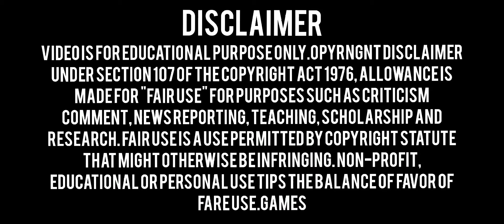FREE FIRE OB43 | MAGIC BULLET | VIP ANTIBLACKLIST BYPASS | ESP LINE | VIP HACKS | SUPPORT ALL DEVICE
2Nd Id Use Safe⚠️

Free Fire Ob43 Magic Bullet & Vip Rank Working Bypass Link📌

Hack Key : Watch Hack Set-up Video To Get Hack Key📌

🌐DOWNLOAD🌐

Free Fire Ob43 Mod Menu Obb Download Link📌

🌐DOWNLOAD🌐

Hack Setup Video 1📌

Hack Setup Video 2📌

magic bullet
fire
drag bypass
bypass obb
white444 config
ff hacker
paid
hologram
babai official
free fire
ff injector
injector ff
ff wallhack
obb headshot
ff obb
ff hack
100% rank working
jitu config
Games